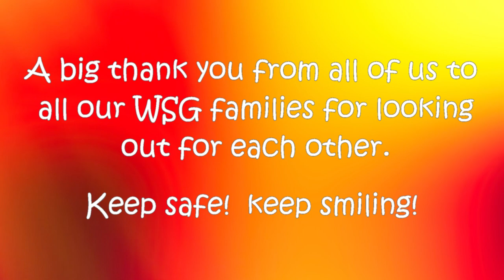Hello from Wonersh and Shamley Green C of E Primary School!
From all the staff at Wonersh and Shamley Green during the lockdown - keep well everyone!